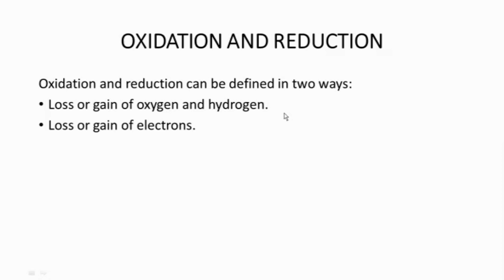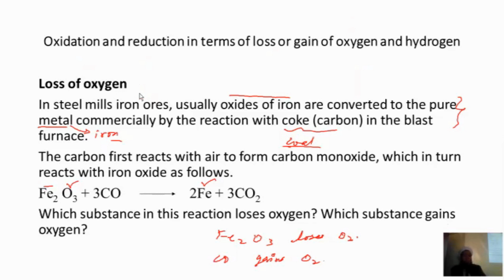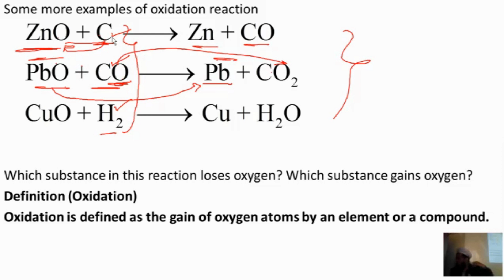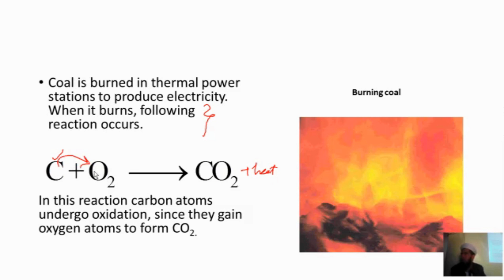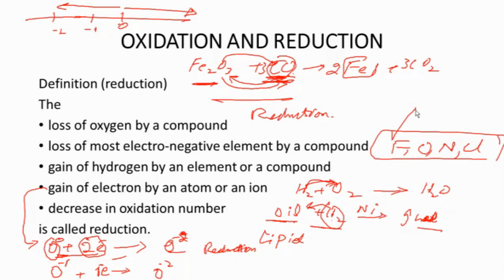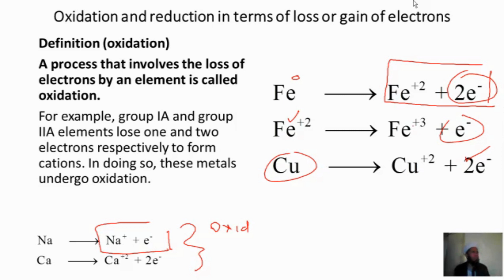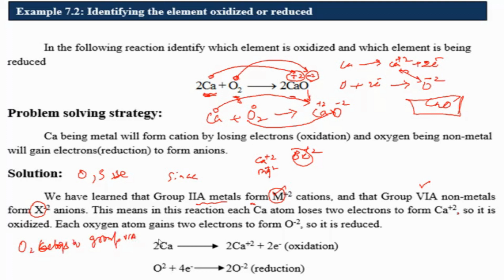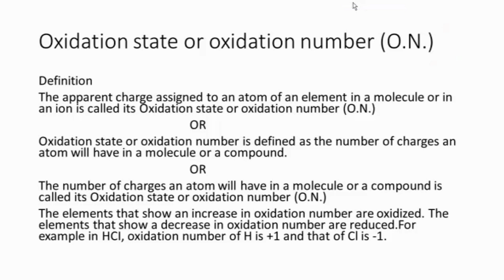Chemistry 9th class chapter # 7 Lecture # 2 part 2 | Oxidation | reduction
1. Definition of oxidation with examples.
2. Definition of reduction with examples.
3. example 7.1 and 7.2 solved.
4. self assessment exercise 7.1 and 7.2 solved.